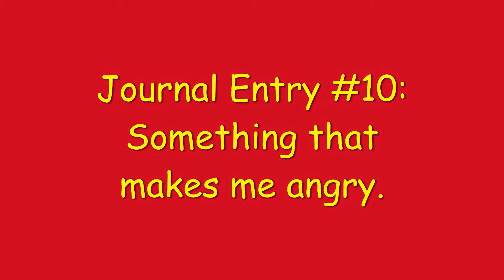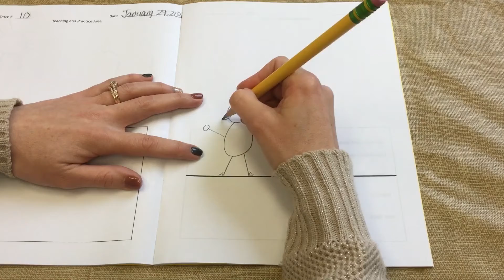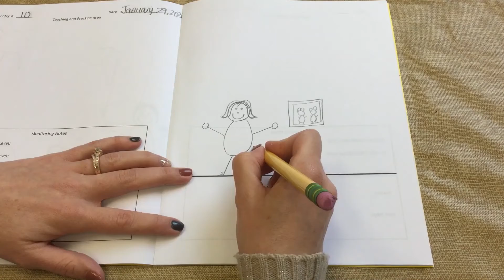Journal Entry #10 Something that makes me angry